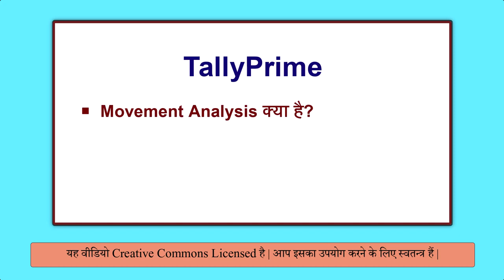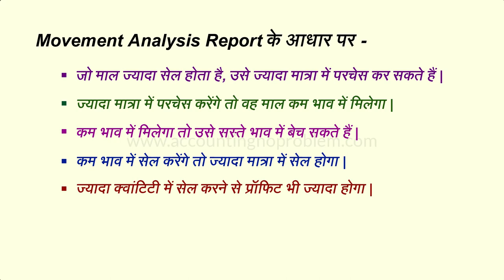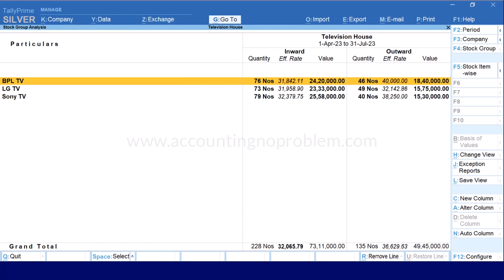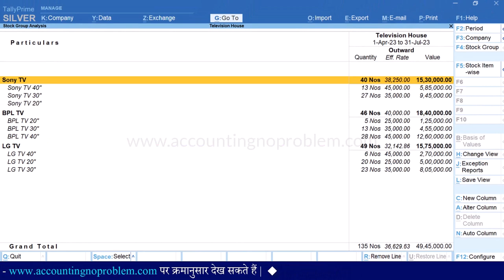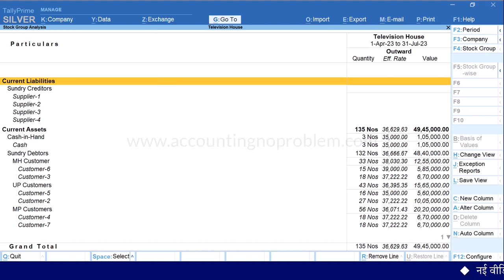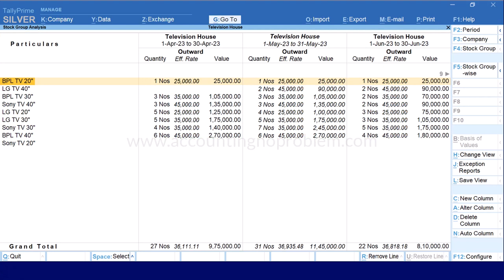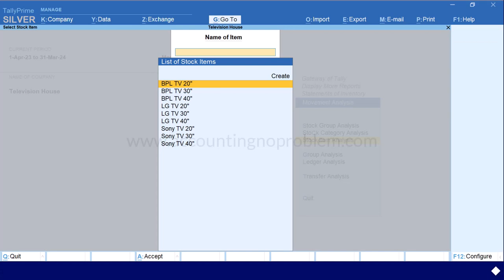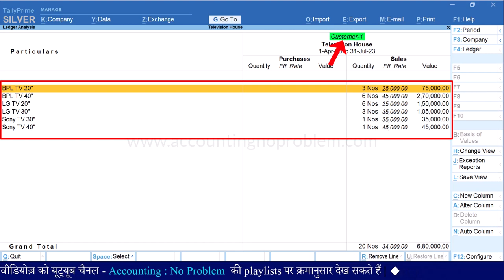Inventory/Stock Item/Stock Group/Ledger Movement Analysis in Tally Prime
In this Hindi tutorial of Tally Prime, we will learn about Movement Analysis. Movement Analysis is a report that is used for comparative studies. It also helps in finding out the slow-moving items which cause blockages in the flow of the working capital of the organization. You can analyze stock movements by stock groups, categories, financial groups, or ledger.

0:00 - Introduction (परिचय)

0:22 - What is the use of Movement Analysis Report in Tally Prime?
टैली प्राइम में "मूवमेंट एनालिसिस रिपोर्ट" का क्या उपयोग है?
Tally Prime me Movement Analysis Report ka kya upyog hai?

2:42 - How to open a Movement Analysis Report in Tally Prime?
टैली प्राइम में "मूवमेंट एनालिसिस रिपोर्ट" कैसे ओपन करें?
Tally Prime me Movement Analysis Report kaise open kare?

3:07 - What is Stock Group Analysis in Movement Analysis in Tally Prime?
टैली प्राइम में "मूवमेंट एनालिसिस" में "स्टॉक ग्रुप एनालिसिस" क्या है?
Tally Prime me Movement Analysis me Stock Group Analysis kya hai?

3:36 - How to do Configuration in Movement Analysis Report in Tally Prime?
टैली प्राइम में "मूवमेंट एनालिसिस रिपोर्ट" में कॉन्फ़िगरेशन कैसे करें?
Tally Prime me Movement Analysis Report me Configuration kaise kare?

4:13 - How to view Movement Analysis Report in Tally Prime in increasing /decreasing  order of quantity?
टैली प्राइम में मूवमेंट एनालिसिस रिपोर्ट को क्वांटिटी के बढ़ते या घटते हुए क्रम में कैसे देखें?
Tally Prime me Movement Analysis Report ko quantity ke badhte ya ghatate huye kram me kaise dekhe?

5:51 - How to see which item sells the most and which item sells the least in Tally Prime?
टैली प्राइम में कैसे देखें कि कौन सा आइटम सबसे ज्यादा बिकता है और कौन सा आइटम सबसे कम बिकता है?
Tally Prime me kaise dekhe ki kaun sa item sabse jyada bikta hai aur kaun sa item sabse kam bikta hai?

6:39 - How to see in Tally Prime in which area we have sold maximum goods and in which area the least?
टैली प्राइम में कैसे देखें कि किस एरिया में हमने सबसे ज्यादा माल बेचा है और किस एरिया में सबसे कम?
Tally Prime me kaise dekhe ki kis area me hamane sabase jyada maal becha hai aur kis area me sabse kam?

7:54 - How to view Stock Ageing Analysis from Movement Analysis Report?
मूवमेंट एनालिसिस रिपोर्ट पर रहते हुए "स्टॉक एजिंग एनालिसिस" कैसे देखें?
Movement Analysis Report par rahte huye stock ageing analysis kaise dekhe?

8:34 - How to view month-wise "Stock Item Movement Analysis" in Tally Prime?
टैली प्राइम में मंथ-वाइज "स्टॉक आइटम मूवमेंट एनालिसिस" कैसे देखें?
Tally Prime me month-wise Stock Item Movement Analysis kaise dekhe?

9:09 - What is Stock Category Analysis in Movement Analysis in Tally Prime?
टैली प्राइम में मूवमेंट एनालिसिस में "स्टॉक केटेगरी एनालिसिस" क्या है?
Tally Prime me Movement Analysis me Stock Category Analysis kya hai?

10:03 - What is Stock Item Analysis in Movement Analysis in Tally Prime?
टैली प्राइम में मूवमेंट एनालिसिस में "स्टॉक आइटम एनालिसिस" क्या है?
Tally Prime me Movement Analysis me Stock Item Analysis kya hai?

10:33 - How to view Stock Query Report from Stock Item Analysis in Tally Prime?
टैली प्राइम में मूवमेंट एनालिसिस रिपोर्ट पर रहते हुए "स्टॉक क्वेरी रिपोर्ट" कैसे देखें?
Tally Prime me Movement Analysis Report par rahte huye Stock Query Report kaise dekhe?

10:51 - How to know who the top buyer-seller of any particular item is in Tally Prime?
टैली प्राइम में कैसे पता करें कि किसी आइटम के टॉप क्रेता-विक्रेता कौन कौन है?
Tally Prime me kaise pata kare ki kisi item ke top Buyer-Seller kaun-kaun hai?

11:35 - What is Group Analysis in Movement Analysis in Tally Prime?
टैली प्राइम में मूवमेंट एनालिसिस में "ग्रुप एनालिसिस" क्या है?
Tally Prime me Movement Analysis me Group Analysis kya hai?

11:54 - What is Ledger Analysis in Movement Analysis in Tally Prime?
टैली प्राइम में मूवमेंट एनालिसिस में "लेज़र एनालिसिस" क्या है?
Tally Prime me Movement Analysis me Ledger Analysis kya hai?

Image (India-map) Attribution -
File : India-map-en.png
Rajeshodayanchal at Malayalam Wikipedia (authors of the source image)
Image Source -